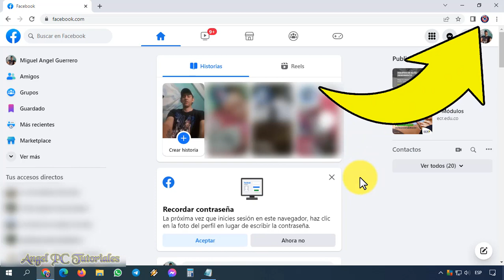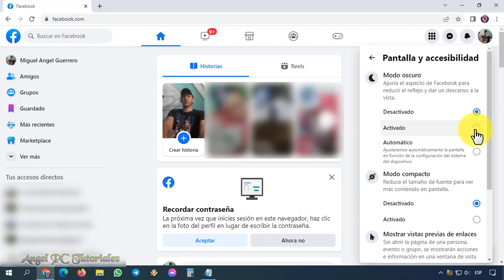COMO PONER FACEBOOK OSCURO EN PC ✅ Activar Modo Oscuro 🚀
Cómo poner Facebook oscuro en PC. Explico cómo activar o habilitar el tema oscuro o modo nocturno de Facebook en PC (de escritorio y laptop), lo que también se conoce como "poner Facebook en negro". Para hacer esto no es necesario instalar nada, ni aplicaciones de terceros ni extensiones. Se hace desde el mismo Facebook. De esta manera, si te la pasas horas y horas en Facebook, tu vista no se sentirá muy cansada y no te arderán los ojos.
Para quitar el modo oscuro, debes realizar el mismo procedimiento que te muestro en este video tutorial.